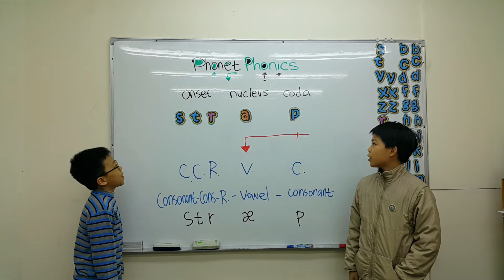strap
strap 發音教學，開口說美語，自然發音、音標、自然音標教學。免費教材